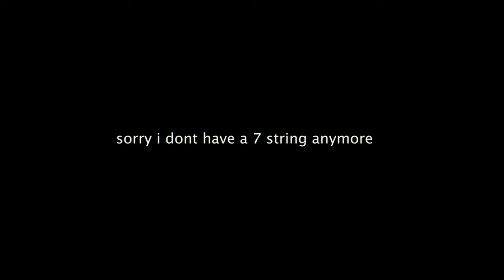Owane - Born In Space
We're about to move on with some new things so let's close this chapter with a last "playthrough" from the latest album. Footage was shot 1 year ago but I kinda forgot about it (too focused on new stuff) but here it is.

Drums: Maciej Dzik
Awesome shots at drum location: Szymon Kamykowski
Shaky shots at mountain that needed crazy amount of post stabilization prob bcuz of 3 degrees celcius: Andreas Wangsbro